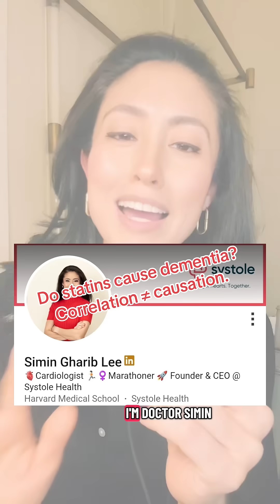If statins don’t cause dementia, why do some studies make it look like they do? In Part 3, we talk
If statins don’t cause dementia, why do some studies make it look like they do? In Part 3, we talk about confounding, risk factors, and why context matters so much in medicine.